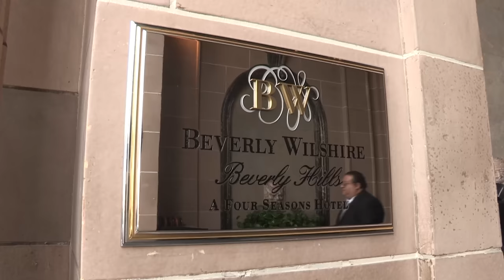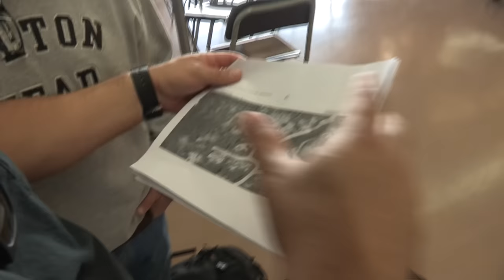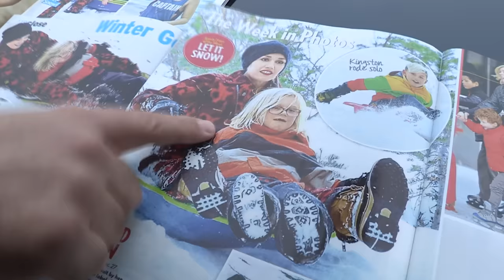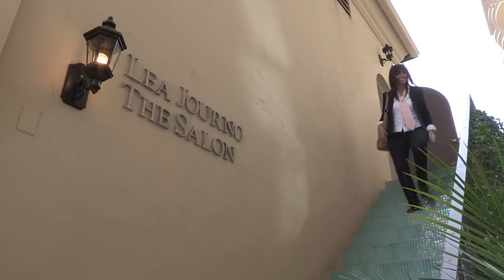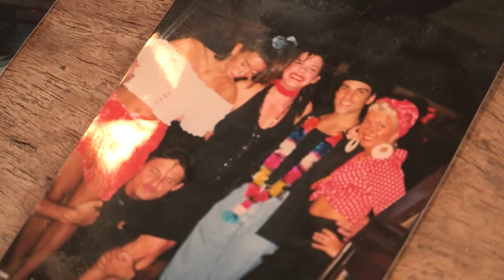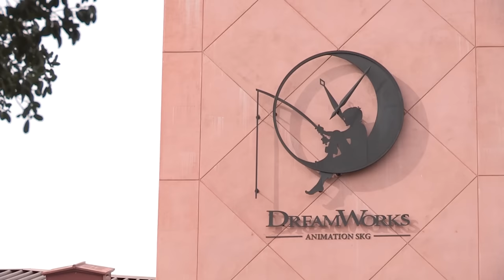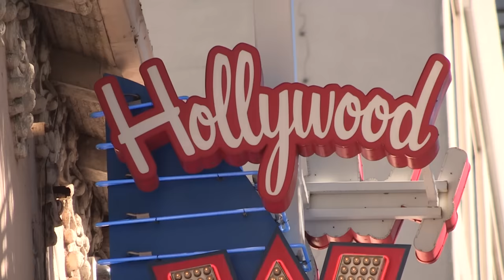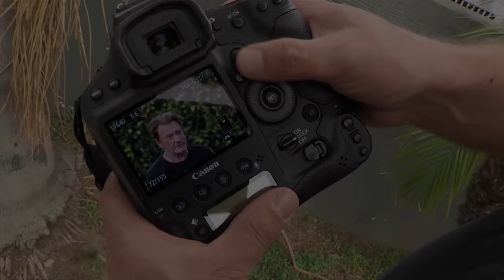Hollywood, l'eldorado des Français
Hollywood est l'un des plus célèbres quartiers de Los Angeles. Ses studios de cinéma et ses boutiques de luxe attirent chaque année ceux qui tentent de faire fortune rapidement.
Réalisateur : Esther GOLDMAN